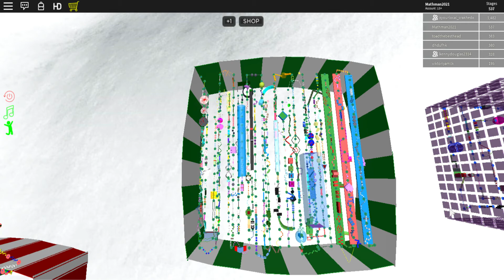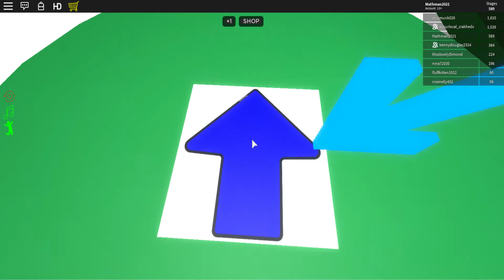Roblox 2020 01 14 20 22 00